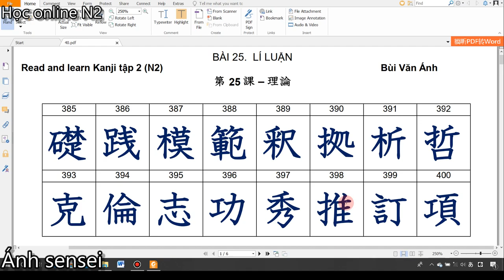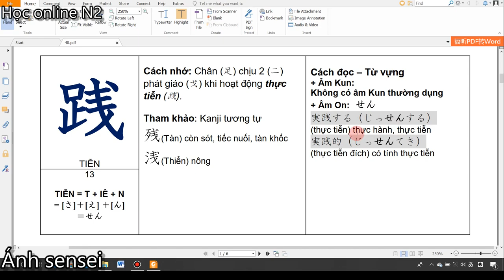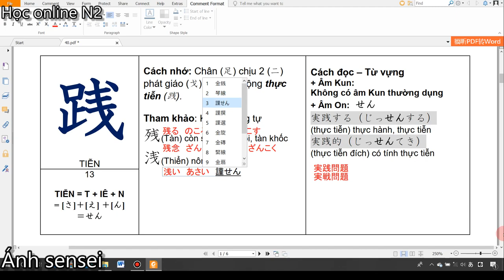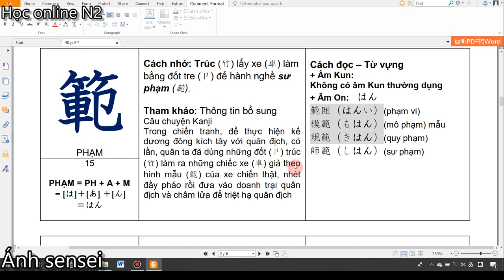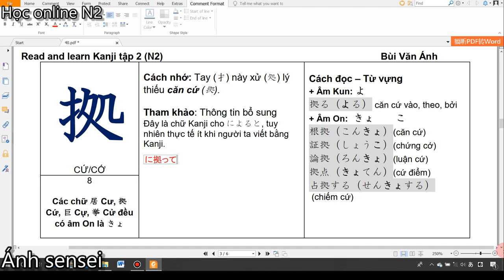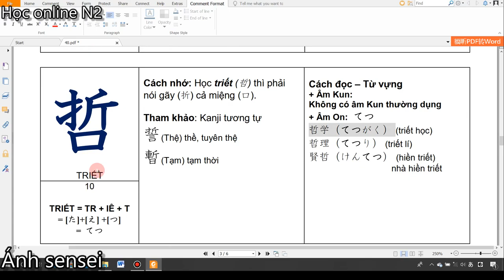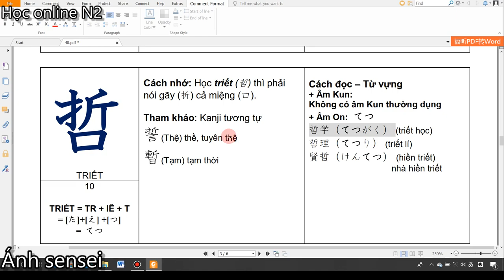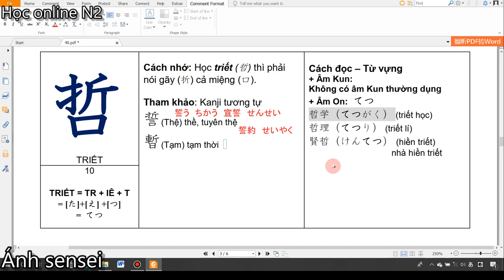Kanji N2 nâng cao 1